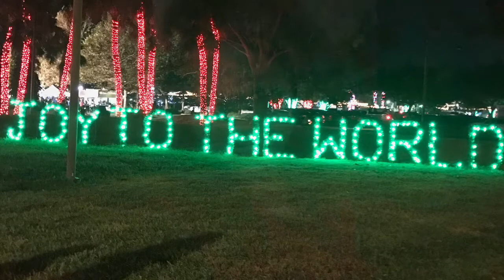Weight watchers Vlogmas| Holiday Festivities 12/2/17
We had such a fun and festive day on Saturday!
It started out with my company’s Holiday Recital where my students performed wonderfully and made me SO PROUD.
Then, my fiancé and I enjoyed a night of lights, tastes and sounds of the season in the park! Oh, what fun!!!

This video is a short and sweet little montage of some of the highlights. I hope you enjoy.
I told you, I would do something Vlogmas-ishish;)

Starting weight: 320 lbs
Current weight: 293.4
Total loss: 26.6
Next Goal: 275 by the holiday season

It's always nice to share this weight loss journey with friends!